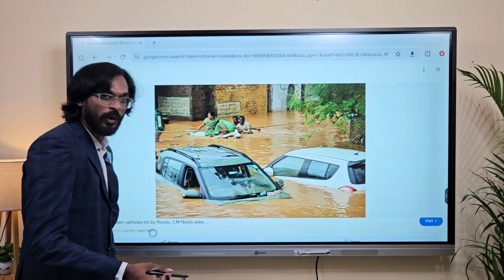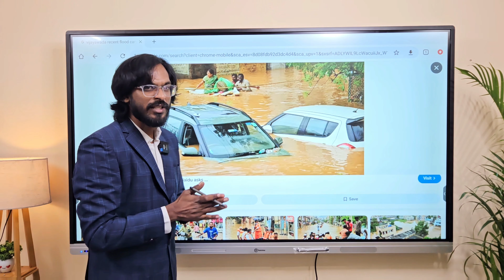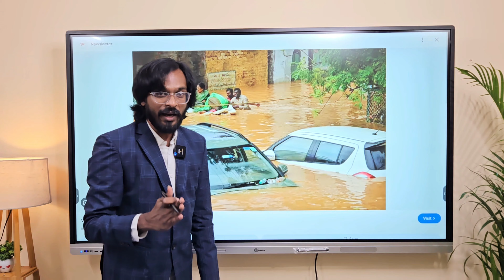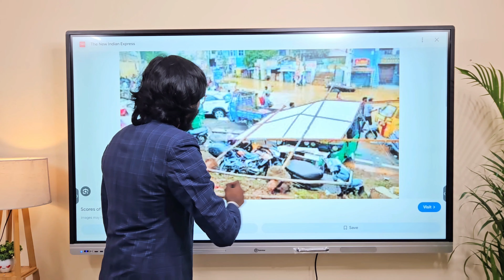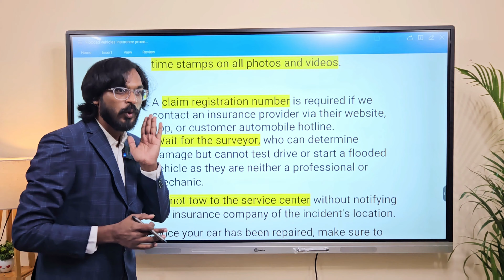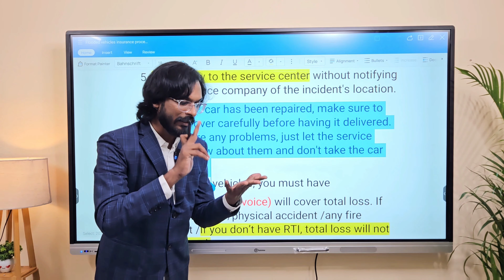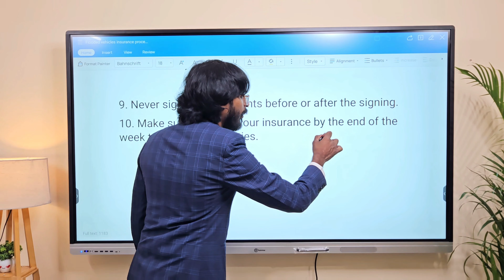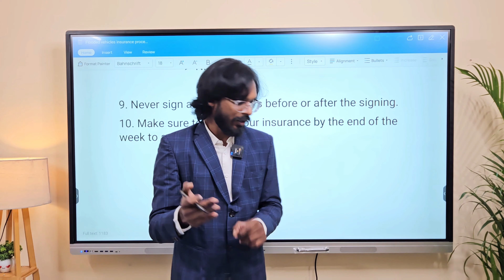Flooded car insurance scams: how to avoid being a victim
NEW VEHICLE PRE DELIVERY INSPECTION🚘🧐 WHATSAPP ✅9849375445
CALL APPOINTMENT 📱 500/- Gpay Or PhonePay Send Screenshot WhatsApp ✅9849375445